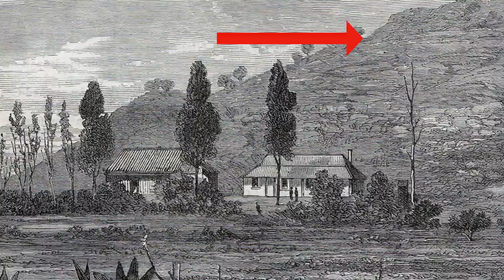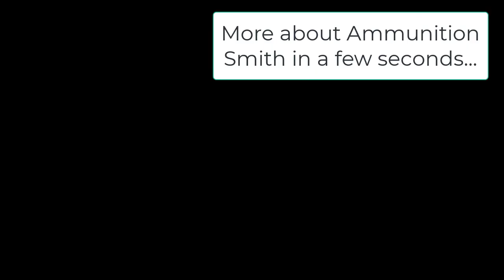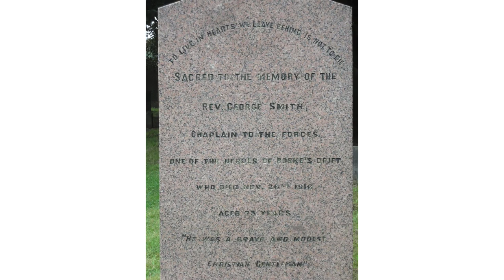Chaplain George Smith ("Ammunition Smith") Forgotten Hero of Rorke's Drift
The 6'6 tall, 18 stone army chaplain who never featured in the film "Zulu".
This is the forgotten story of Chaplain George Smith, known to the defenders at Rorke's Drift as "Ammunition Smith".

Chapters:
0:00 Introduction
1:00 George Smith early life
3:32 Rorke's Drift
4:48 British defeat at Isandlwana
6:03 Smith spots Zulus
7:37 Battle of Rorke's Drift
8:23 Ammunition Smith
11:39 Denied a VC
14:00 Career as Army Chaplain
16:10 Death of Chaplain Smith
17:17 The History Chap